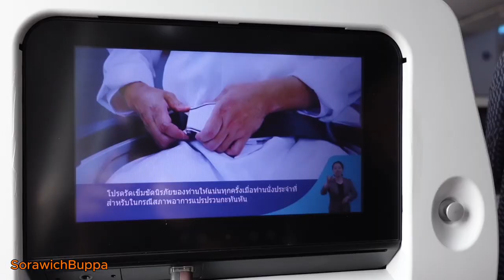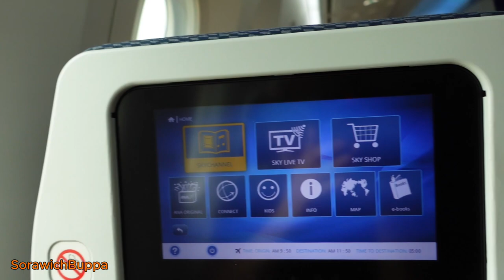บินกับสายการบิน ANA ,All Nippon Airways ,ไปสนามบินฮาเนดะ ,Haneda Airport,Tokyo